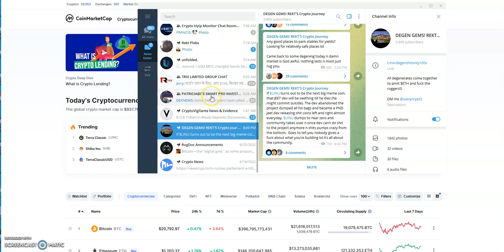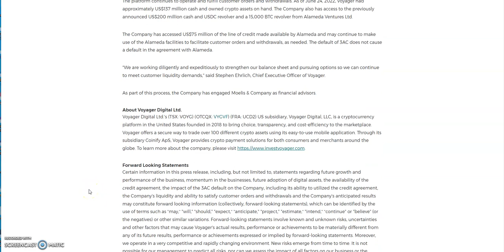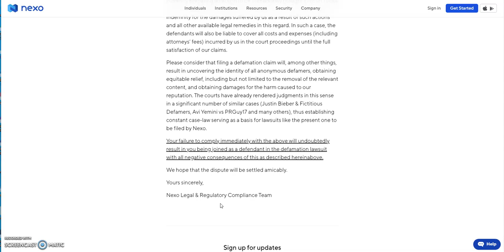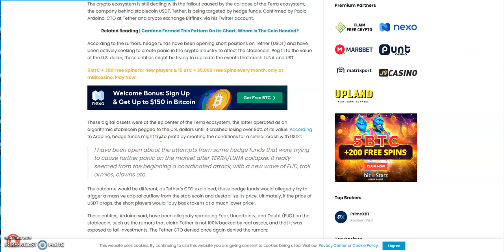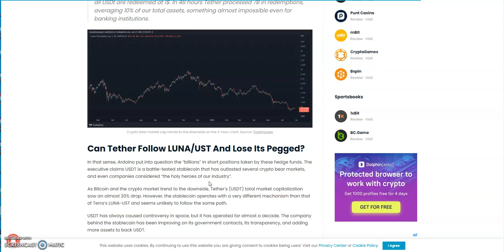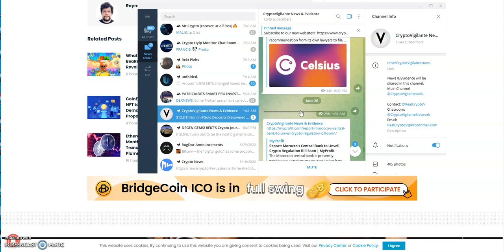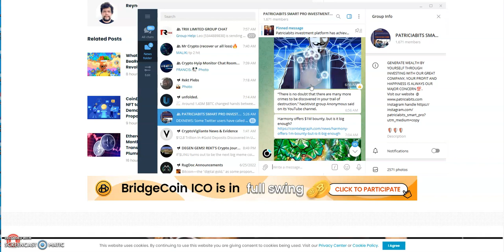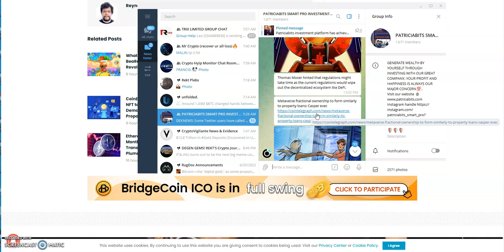Crypto News - Voyager sends notice of default to 3AC, Celsius file for Bankruptcy? USDT REKT Coming?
Episode 2971

A Game Changer in this Space

Matrix Platforms

Make 3.5% Daily Till 175%

Mid-level Platforms

Others